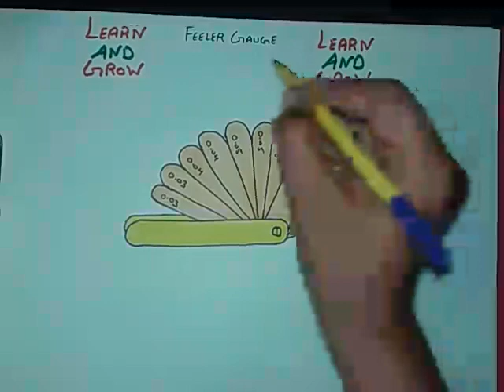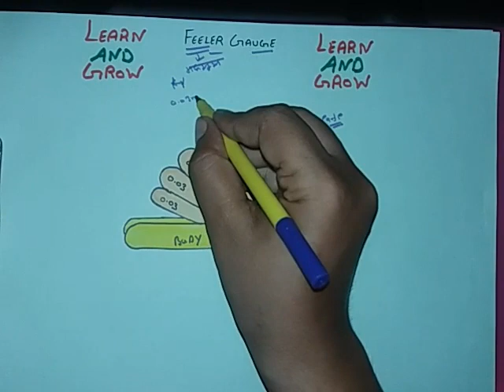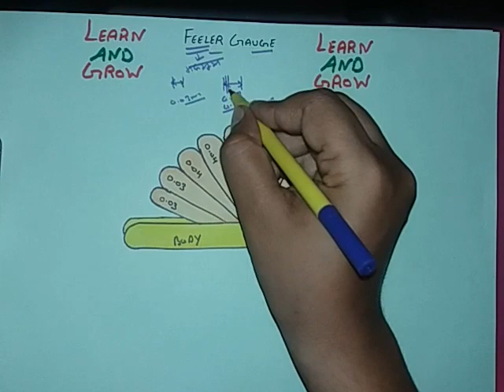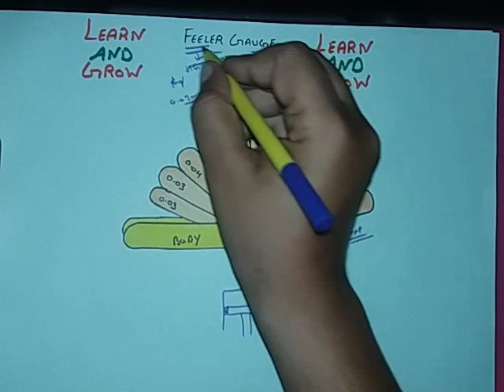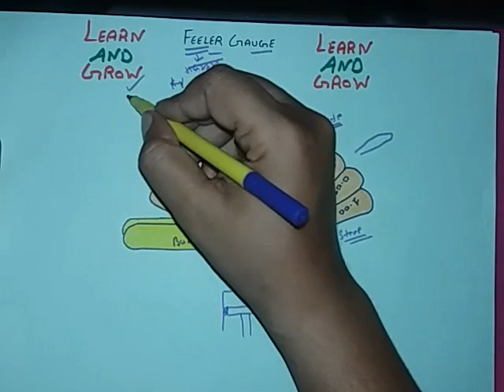Feeler Gauge (हिन्दी )